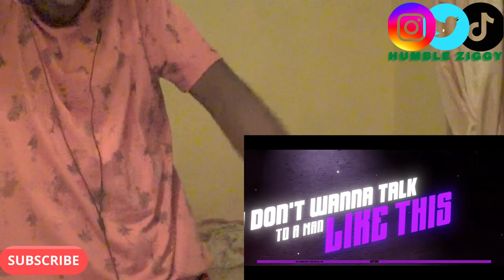THE GODLY DUO BACK! | BEERUS RAP | "Like This" | RUSTAGE ft. Khantrast [DRAGONBALL SUPER] [REACTION]